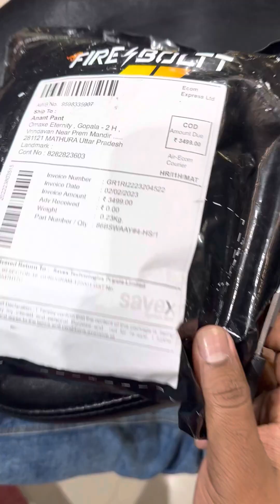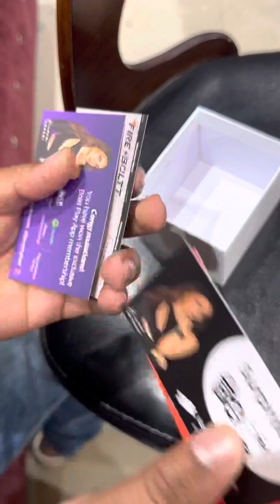Fire Boltt Cobra Edition Smartwatch Giveaway worth Rs 3999, Latest Smart watch (Unboxing Mafia)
In this Video i am unboxing Fire Boltt Smartwatch and tou can get this Smartwatch as Giveaway

You just have to follow these steps given below 👇🏻👇🏻

And Do like & one Good comment overhere .

Top5latestsmartwatch, top10smartwatchesinindia,